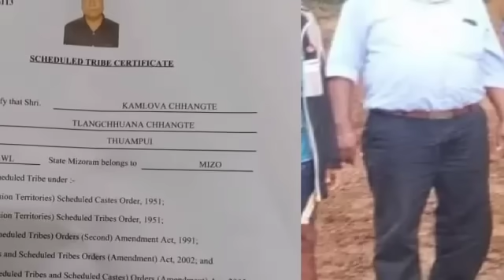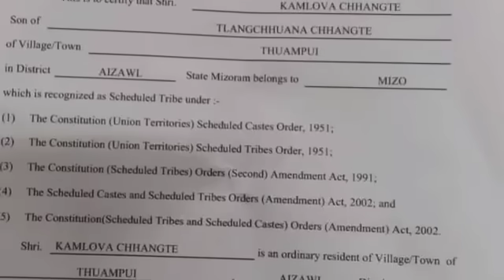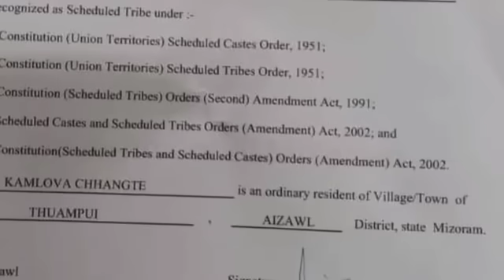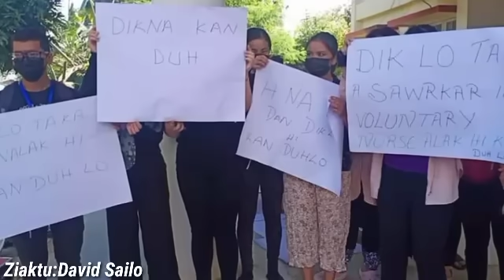Ava mak em!|Kamrula a inpuang ta |Kamrula phena thil awm mak tak mai chu|Takna leh Zofate.